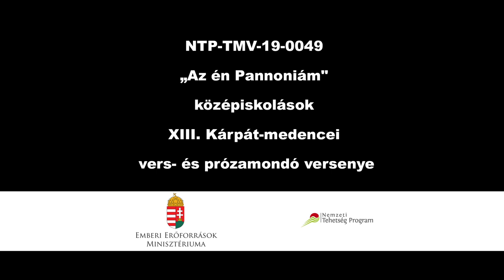Vers és prózamondó verseny - szekszárdi Garay Gimnázium 20200323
Több mint 1 évtizedes múltra tekint vissza az vers és prózamondó verseny, melyet a szekszárdi Garay Gimnázium indított és amelyik már túlnyúlik az ország határain is. A cél a versmondás népszerűsitése mellet a Tolna megyei alkotók művészetének életben tartása és megismertetése a fiatalok között